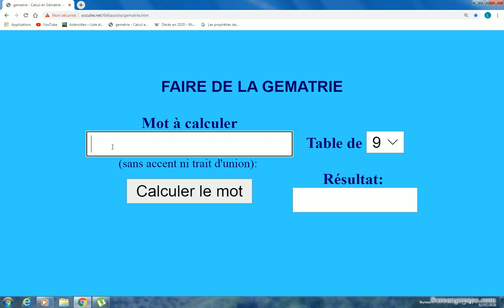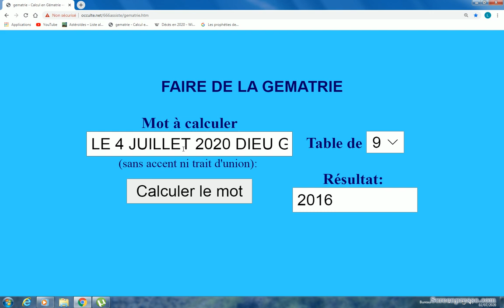LE 4 JUILLET 2020 DIEU GAGNE JESUS PERD 2016